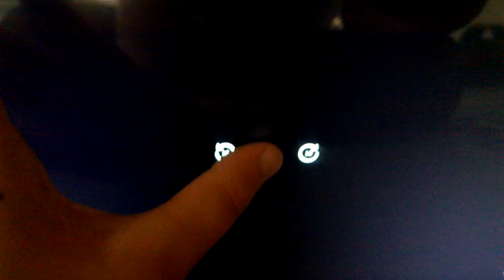Walt Disney Pictures Logo 2007 Audio Description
This Is Walt Disney Pictures Logo 2007 Audio Description